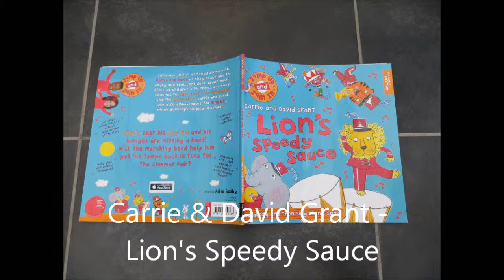Lion's Speedy Sauce - Carrie and David Grant's Book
This song is from Carrie & David Grant's Book - Lion Speedy Sauce

My children dancing to the Lion Speedy Sauce.

I received this product from the company for free. However, they have not paid me for this review, and they do not exercise any editorial control over my review or anything else on this site.